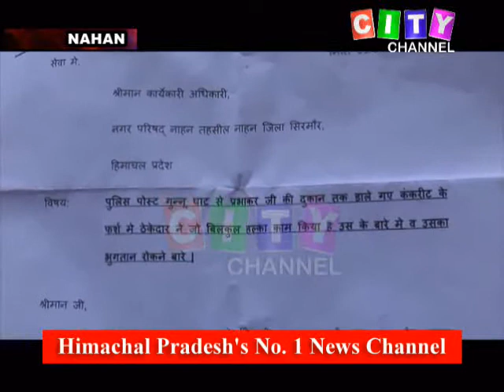Nahan NP Development Work Problem 11 July 2020